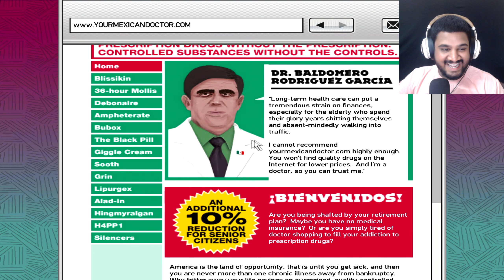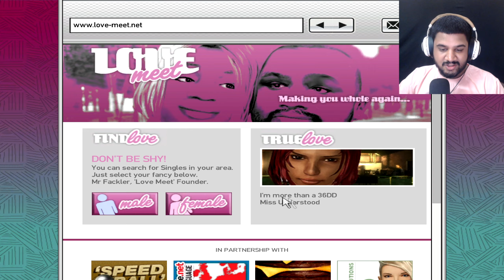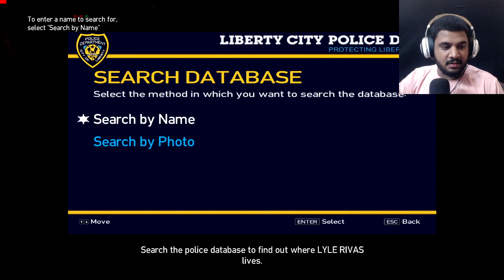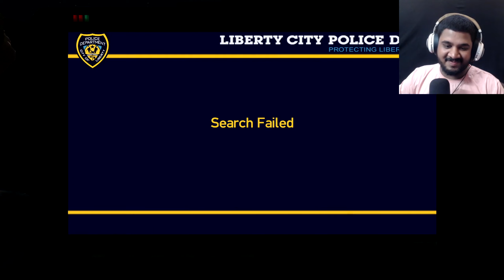NAYA GHAR NAYE DOST | GTA 4 Gameplay Hindi India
My name is Shubham Shivhare but you can call me Ronnie and I'm 25 years old.

_________________________  Links  _________________________________

Have a nice day PEACE !